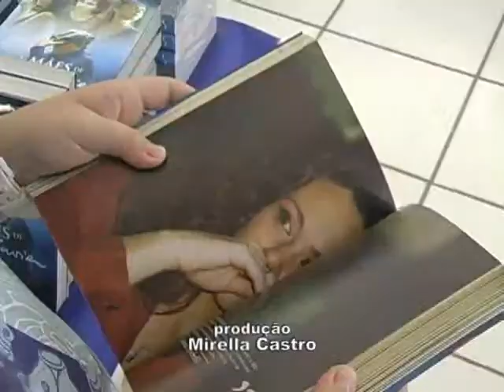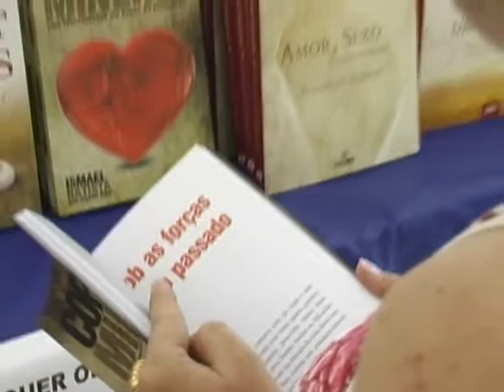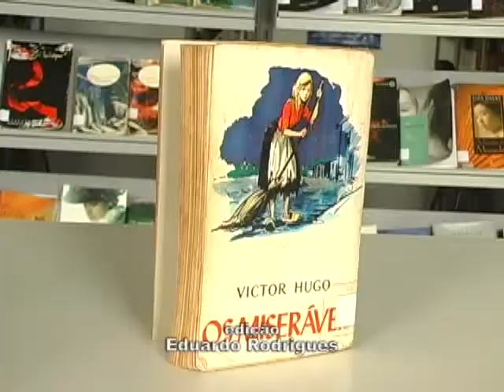Feira de Livros Espíritas no Teatro Municipal